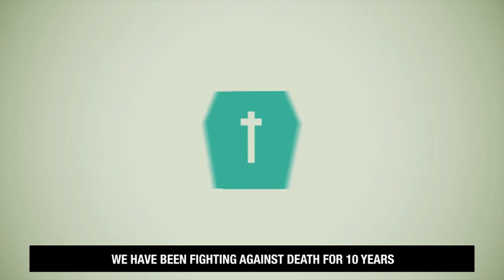Plebiscitociudadano.cl - Caso #1: Ley de Enfermedades Raras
Caso #1: Ley de Enfermedades Raras -Votación del 5 al 11 de septiembre.

Sé parte del primer plebiscito ciudadano online.
Invitamos a la ciudadanía a demostrar que es capaz de decidir sobre leyes que llevan años dormidas o que ni siquiera  han sido propuestas, por falta de voluntad o interés de la clase política.

Ciudadanos que realizaron este video:

Dirección Creativa: Ladislao Palma (chaopescao.cl)
Dirección y animación: Moisés Arancibia (smog.tv)
Guión: Ladislao Palma
Diseño/Animación: smog.tv
Audio: Breakmotive